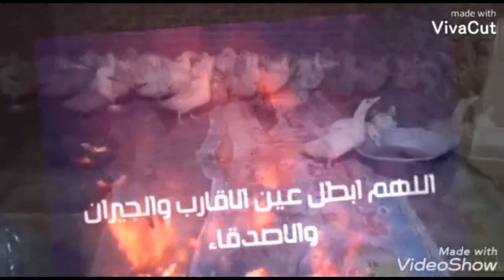اخر تجديدات في الشقة تحت عند الحمام اول ظهور للحمام بتاعي علي القناة وتجهيز المكان للطيور الجديدة 😍😯